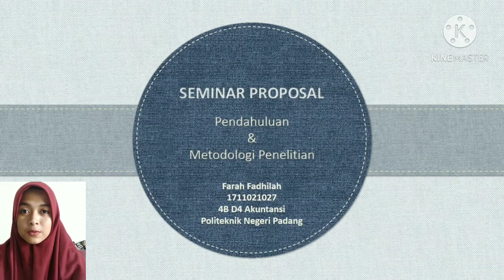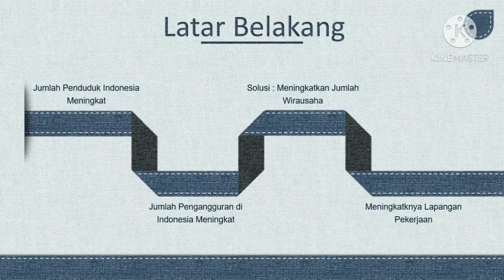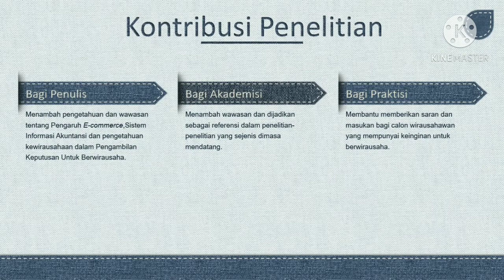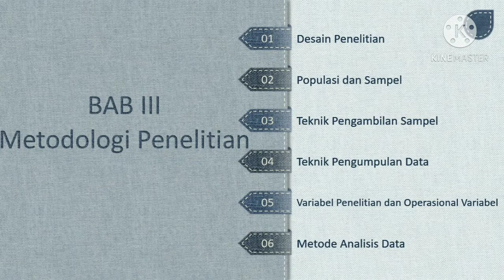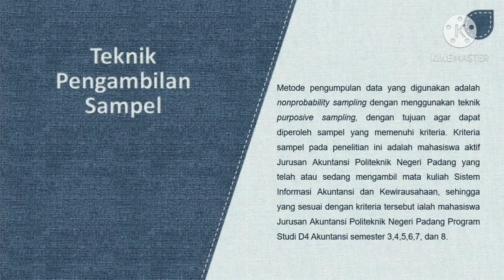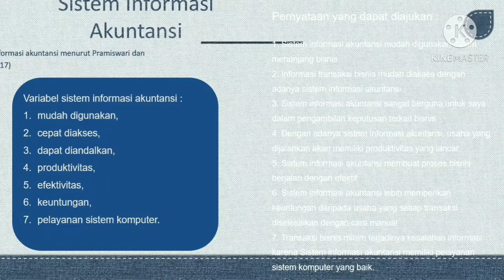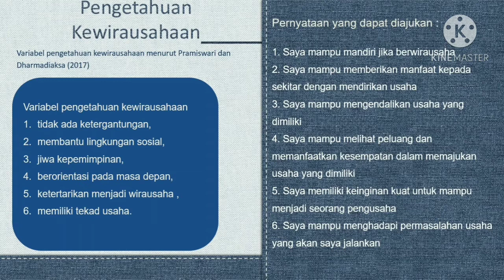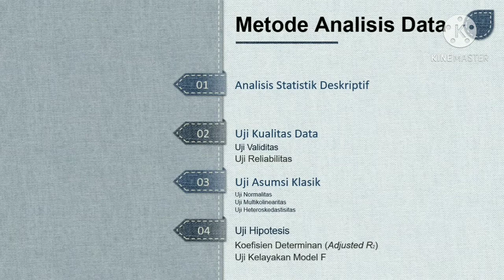PENDAHULUAN DAN METODOLOGI SEMINAR PROPOSAL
Farah Fadhilah
4B D4 Akuntansi
Politeknik Negeri Padang